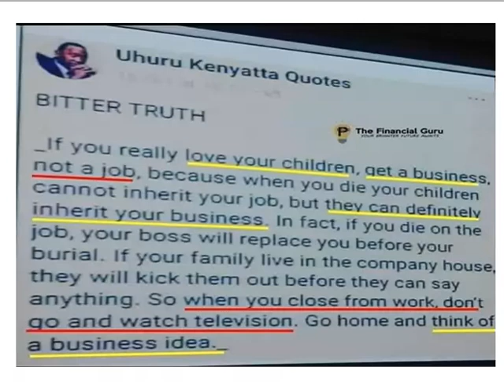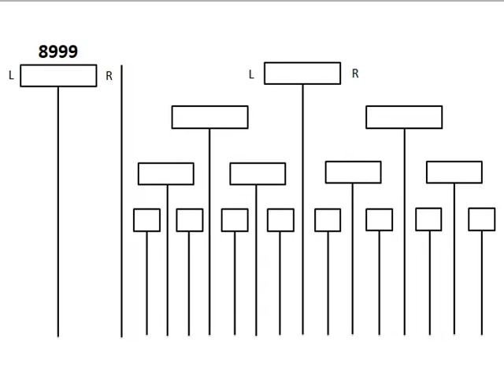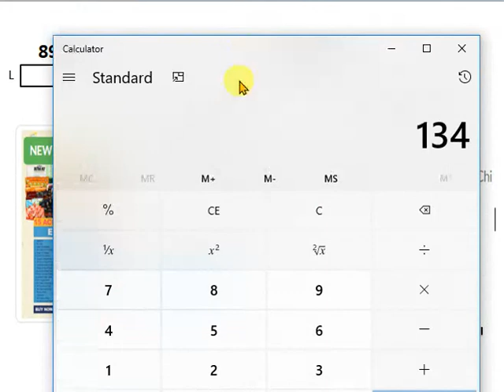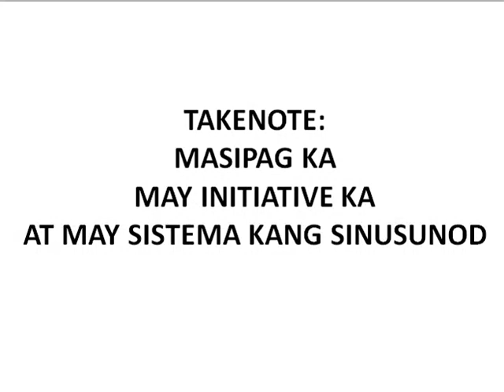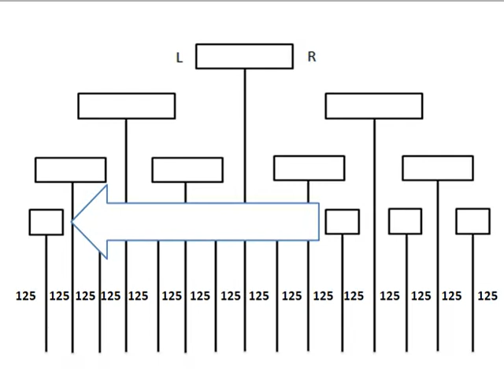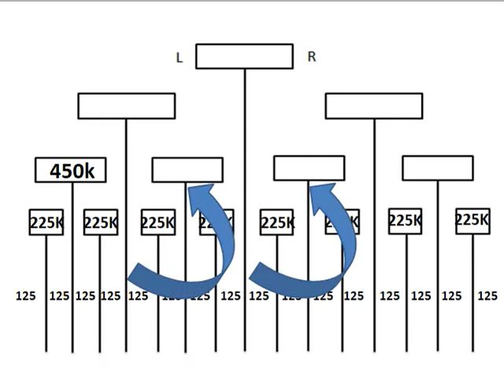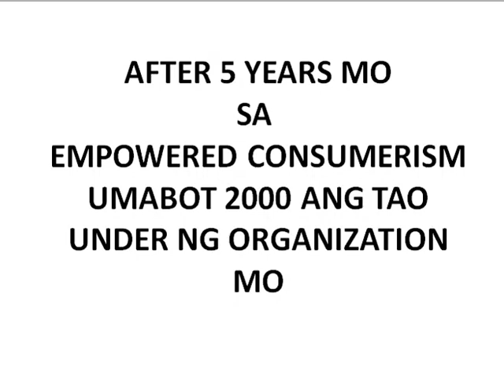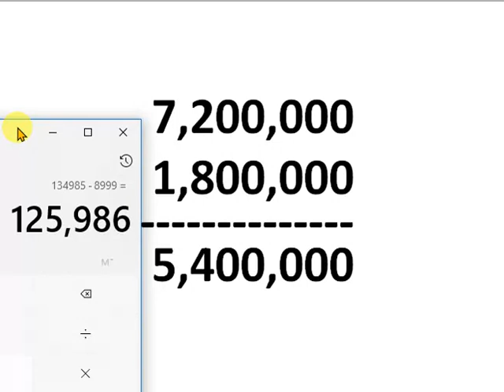15 Heads by Upline MarkB